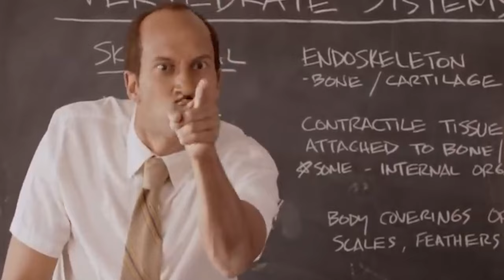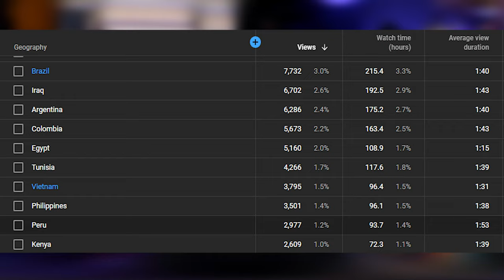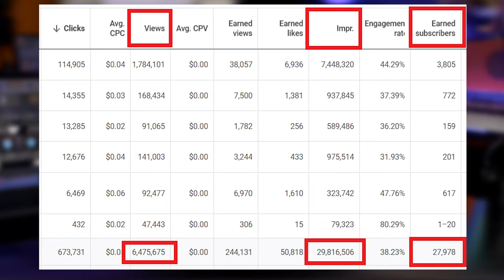4 Easy Tricks That Got Me 10 Million Views On A Song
✅🌟 Are You Lost? Don't know what move to make next? I got you! 👇
👆To nurture our relationship, I want to give you the 12 Levels Of The Music Industry Blueprint is 100% free. FREE MEANS FREE!

Music Business Money: How To Get A $25,000 Bank Loan For A Music Career

How To Start A Record Label In 15 Minutes To Write Everything Off On Taxes

🏆#1 MOST BOUGHT COURSE🏆
Rap Voice Masterclass: Find Your Rap Voice In 1 Week

Lyricist Secrets: Learn To Write Better Wordplay, Punchlines, Multis & More

🏆TOP 5 SELLING Rap Flow Router: Learn Everything About Rap Flow

🏆TOP SELLING
Rapper Branding Accelerator: Create Your Brand In 7 Days

🏆TOP 5 SELLING
Songwriting Shortcuts & Secrets: Learn To Write 30 Songs A Day

🏆TOP 10 SELLING
How To Make 5 Beats A Day With ZERO Producer Skills

Master The Mic: Zero Fear On The Mic (Beat Anxiety Every Time)

Radio Ready Sound From Home: Learn To Mix & Master

Home Studio Budget Guide For Every Level $50 To $10,000

How To Make 20k Every Time You Release A Project

📈LEVEL 8 | Music Marketing📊

Music Marketing On A Budget: Blueprints To Grow A Fanbase w/ $50 to $5,000

How To Get Any Artist To Feature On Your Song For Free

🏆TOP SELLING
100+ Music Marketing Methods Masterclass